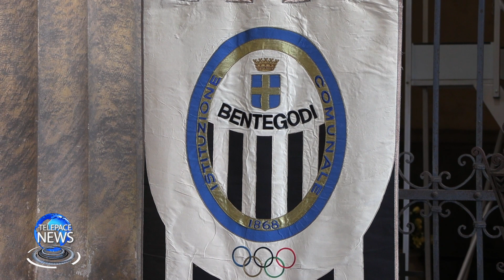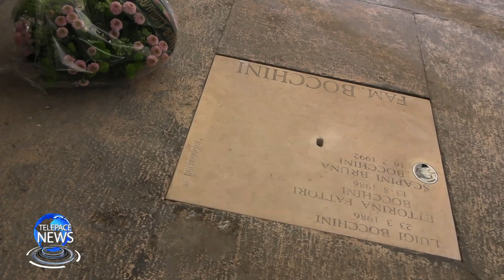Telepace News del 9 agosto 2023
Nel TG di oggi parliamo dei funerali di Madre Elvira, fondatrice della Comunità Cenacolo, che si terranno domani alle 16.30 a  Saluzzo e saranno tramessi in diretta su Radio e Telepace, della crisi politica e umanitaria in Niger, dei 150 anni dalla morte del veronese Marcantonio Bentegodi e del caro vacanze, in un’estate in cui tante famiglie devono restare a casa.

00:00 Sigla e titoli di apertura
01:12 Madre Elvira
02:12 Niger: crisi politica e umanitaria
05:54 150 anni di Marcantonio Bentegodi
09:48 caro vacanze